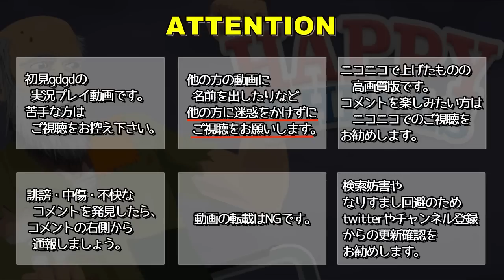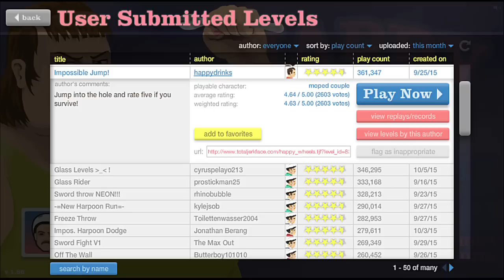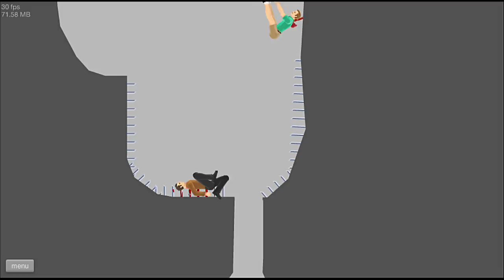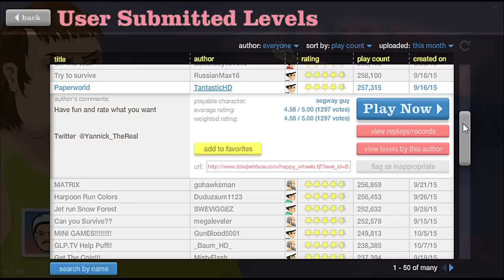【実況】 ケツ筋で動く自転車 【HAPPY WHEELS】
自転車を乗りこなそうと思ったら、自転車と一体化していた。
そんな、ケツの可能性無限大と感じさせるゲーム、「HAPPY WHEELS」の実況プレイ動画です。